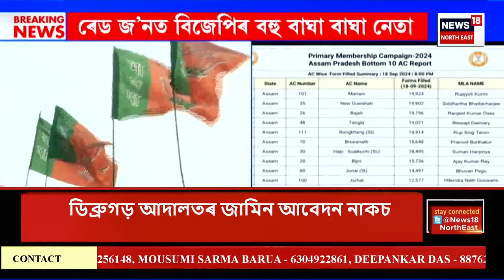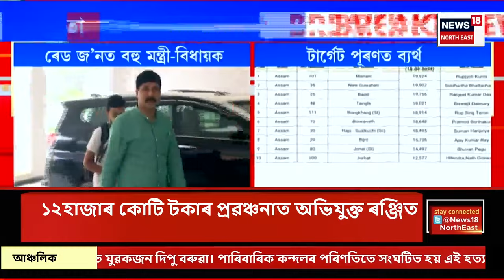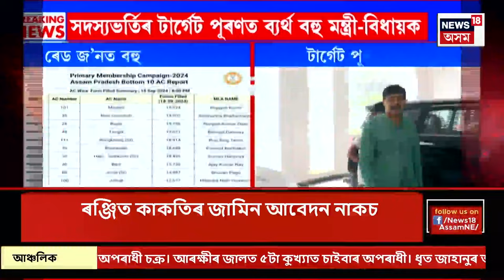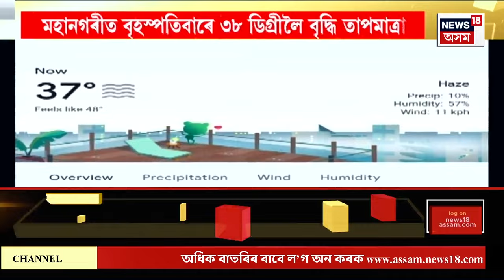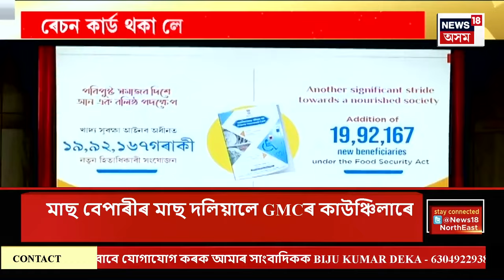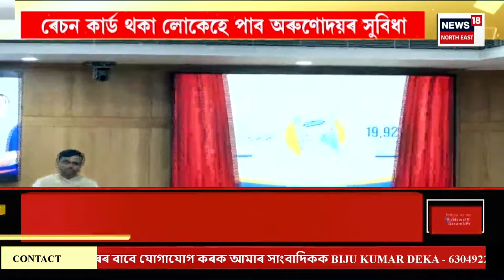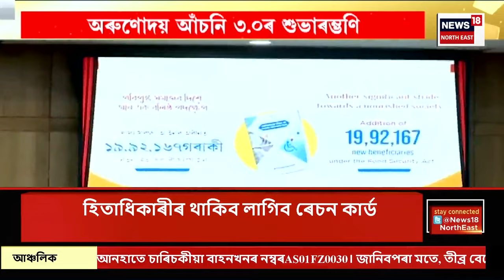ASSAM NEWS | দিনটোৰ শিৰোনাম : প্ৰবঞ্চক ৰঞ্জিত কাকতিৰ জামিন নাকচ | Ranjit Kakoti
ASSAM NEWS | দিনটোৰ শিৰোনাম |  প্ৰবঞ্চক ৰঞ্জিত কাকতিৰ জামিন নাকচ
0:00 Intro
0:42 ৰেড জ’নত বিজেপিৰ বহু বাঘা বাঘা নেতা